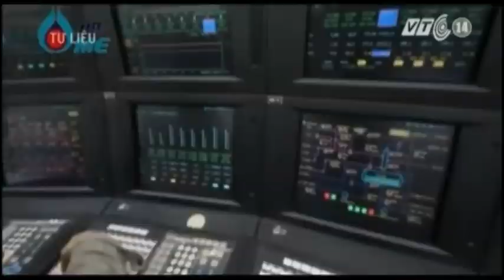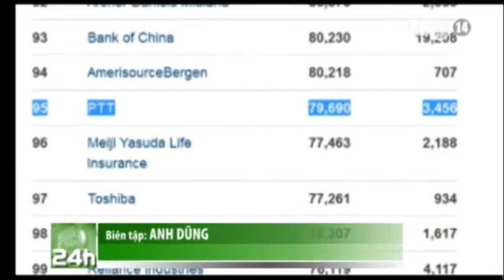VTC14_Trò chuyện với Ts. Nguyễn Minh Phong về Dự án nhà máy hóa dầu 27 tỉ USD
Đối với 1 nền kinh tế đang phát triển như Việt Nam thì đầu tư trực tiếp nước ngoài (FDI) luôn được xem là nguồn lực tài chính quan trọng để xây dựng và phát triển đất nước, đặc biệt là khi ngân sách khó khăn  như hiện nay. Hơn nữa, trong bối cảnh vốn FDI  vào Việt Nam đã và đang có dấu hiệu suy giảm thì việc một số tập đoàn lớn vẫn tin tưởng đầu tư hàng tỷ đôla vào các dự án ở nước ta có thể xem là một tín hiệu tích cực. Tuy nhiên, mới đây, việc Tập đoàn Dầu khí quốc gia Việt Nam PVN đề nghị Bộ Công thương không đồng ý cho Tập đoàn Dầu khi Thái Lan PTT triển khai dự án Nhà máy lọc dầu Nhơn Hội tại tỉnh Bình Định đã khiến dư luận bất ngờ. Vì sao PVN lại phản đối dự án trị giá đến 27 tỷ đô có lẽ là câu hỏi đang được nhiều người đặt ra nhất lúc này. Để giúp quý vị và các bạn có thêm thông tin, VTC14 đã có cuộc trao đổi với chuyên gia kinh tế TS. Nguyễn Minh Phong.